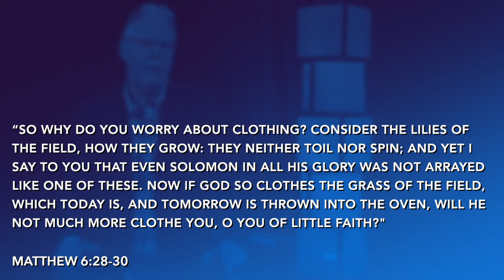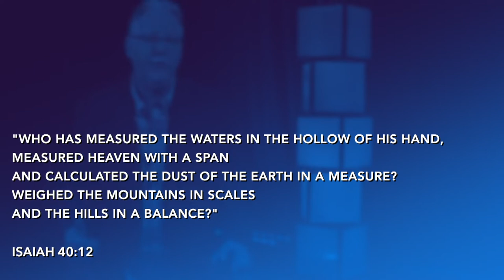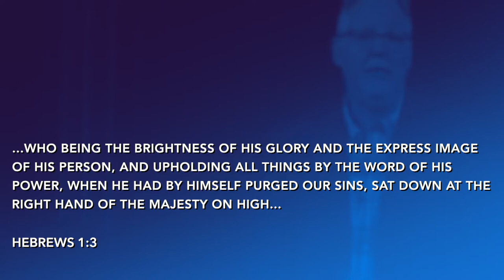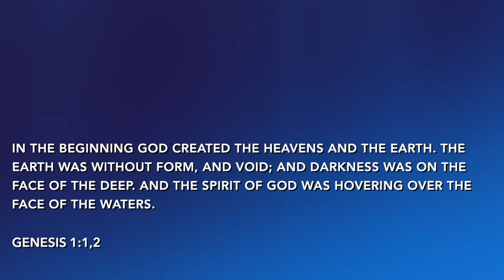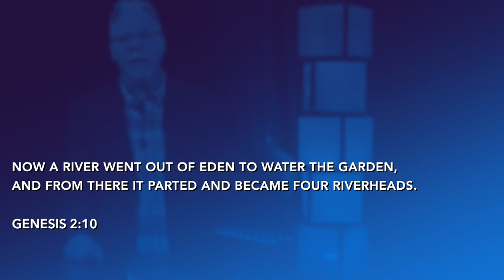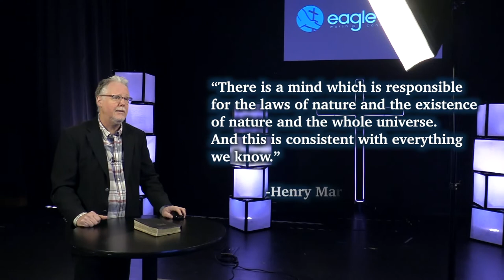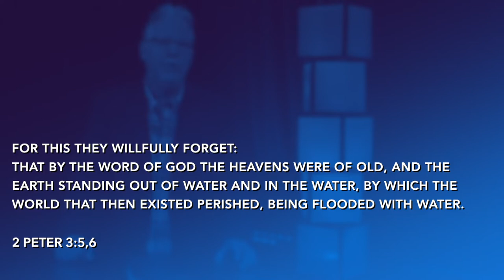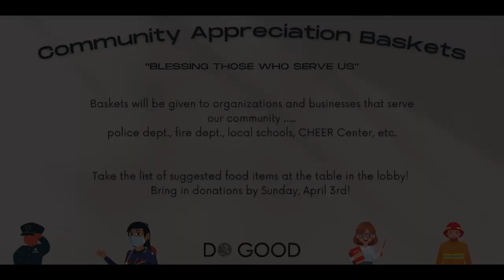The Goldilocks Principle | Sunday Service | Eagle's Nest Church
Thank you for joining us. This morning we will have worship with Paul Wilson and Taylor Wilcox, as well as a sermon from Pastor Bob Weed. We pray God encounters you wherever you’re at.

If you would like to give to Eagle’s Nest Church you can

Eagle’s Nest Church’s mission is to serve our community by doing good, building relationships, and making fully devoted followers of Jesus Christ. Through our sermons, worship, classes, and our other ministries we aim to be an Authentic Biblical Community that reaches our local community and the world for Christ.